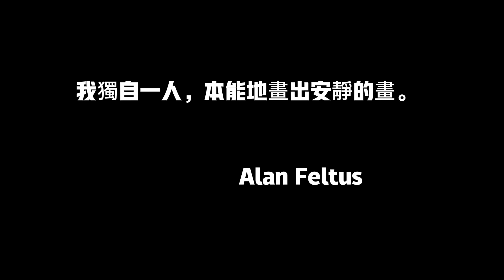[藝術欣賞]沈默是最好的無視/美國藝術家艾倫·費爾圖斯Alan Feltus#art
今天聊聊沉默及分享充滿沉默畫面的美國藝術家Alan Feltus
她的人物充滿古典氣息描述冷藏型氛圍感很強不由省思我們的家庭關係跟人際之間那僵局。
沉默不軟弱，而是一種鮮明的態度；沉默不是虧欠，而是一種無言的抗爭；沉默不是迷茫，而是一種了然的智慧；深默不是忘記，而是一種選擇性回避。
最後學會沉默吧，清者自清，何必浪費唇舌；三觀不合，何必浪費時間；心知肚明，何必再去挑明，留一份沉默給自己。

艾倫·費爾圖斯 (Alan Feltus) 1943 年出生於華盛頓特區，在曼哈頓長大。他在費城泰勒美術學院學習了一年，然後在紐約庫珀聯盟學院（BFA 1966）和耶魯大學（MFA 1968）學習。他因其作品獲得了許多獎項，包括羅馬獎獎學金、國家藝術基金會個人繪畫獎、路易斯康福特蒂芙尼基金會繪畫獎、兩個波洛克克拉斯納基金會繪畫獎、奧古斯都·聖高登斯獎庫柏聯盟獎和美國國家設計學院的雷蒙德·PR·尼爾森獎。
艾倫費爾圖斯 (Alan Feltus) 自 1976 年以來一直由 Forum Gallery 代理，舉辦了超過 12 場個人展覽。此外，他還在洛杉磯和華盛頓特區以及芝加哥、舊金山、新奧爾良、博卡拉頓、威奇托和亞特蘭大舉辦個人私人畫廊展覽，並在博爾德當代博物館舉辦過個展。藝術、西維吉尼亞州亨廷頓藝術博物館和威奇托藝術博物館。他的作品被公共收藏，包括阿肯色州美術館、維吉尼亞州夏洛茨維爾的貝利藝術博物館、科科倫藝術畫廊、赫希霍恩博物館和雕塑花園、華盛頓特區的史密森尼美國藝術博物館、美國亨廷頓博物館西維吉尼亞州藝術博物館、紐約國家設計學院、俄克拉荷馬城藝術博物館和威奇托藝術博物館。
艾倫費爾圖斯 (Alan Feltus) 自 1987 年以來一直居住在義大利。在他的繪畫中，他憑直覺創作，以神秘的關係編排人物，沒有參考現場模特兒或先入為主的概念和構圖想法。他在畫作中營造一種沉默，迴避特定的意義，認為「很難或看似不可能完全理解」的畫作才是最有趣的。